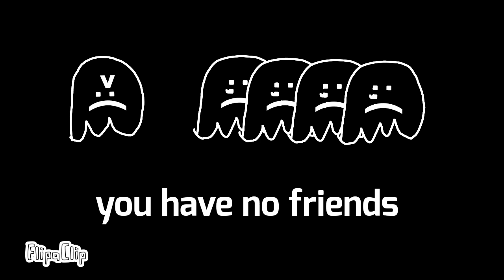My friends (read desc)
I DONT LIKE EVERYBODY ANYMORE BEACUSE THERE NOT TALKING TO ME ANYMORE!